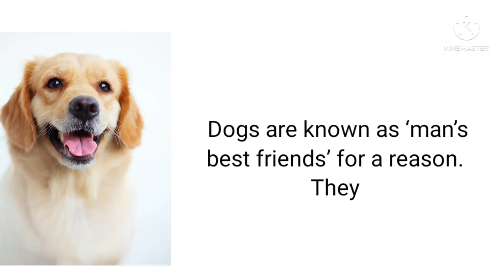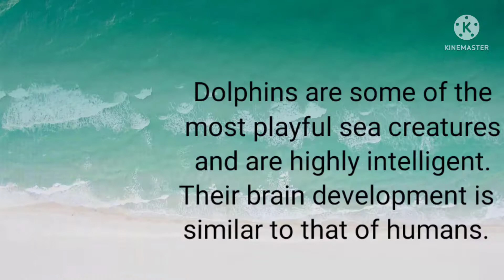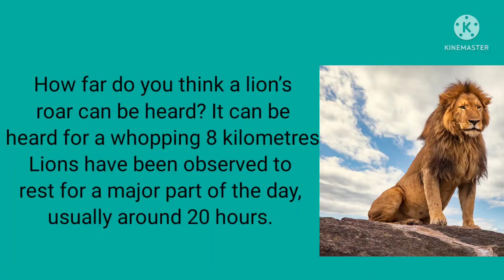Amazing Science Facts//amazing animals facts that no one knows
Amazing Science Facts For Kids That You Simply Shouldn’t Miss

facts of animals

animals facts